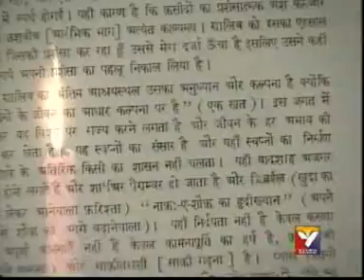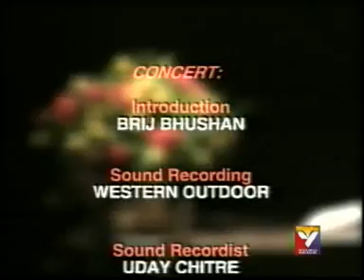JAGJIT SINGH Live In Concert - REVIVAL - by roothmens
* It is not intended to violate copyrighted material, which all belongs to its receptive owners.This Video Is Entertainment Purpuse Only.*
Jagjit Singh, born Jagmohan Singh); (8 February 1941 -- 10 October 2011) was a prominent Indian Ghazal singer, songwriter and musician. Known as "the Ghazal King", he gained acclaim together with his wife, another renowned Indian Ghazal singer Chitra Singh in the 1970s and 1980s. Their combination album comprising music from the films, Arth and Saath Saath is the HMV's largest selling combination album of all time.Sajda (An Offering, 1991), Jagjit Singh's magnum opus double album with Lata Mangeshkar holds the same record in non-film category.He had sung in numerous languages. He was awarded the Padma Bhushan by the government of India in 2003.
Singh is credited for the revival and popularity of ghazal, an Indian classical art form, by choosing poetry that was relevant to the masses and composing them in a way that laid more emphasis on the meaning of words and melody evoked by them. In terms of Indian Classical music, his style of composing and Gayaki (singing) is considered as Bol-pradhan, one that lays emphasis on words. He highlighted this in his music for films such as Prem Geet (1981), Arth and Saath Saath (1982), and TV serials Mirza Ghalib (1988) and Kahkashan (1991). Jagjit Singh is considered to be the most successful ghazal singer and composer of all time in terms of both critical acclaim and commercial success. With a career spanning over five decades and a repertoire comprising over 80 albums, the range and breadth of his work has been regarded as genre-defining. He is the only composer and singer to have composed and recorded songs written by Prime Minister - Atal Behari Vajpayee - also a critically acclaimed poet - in two albums, Nayi Disha (1999) and Samvedna (2002).
Singh's 1987 album, Beyond Time, was the first digitally recorded release in India.He was regarded as one of India's most influential artistes. Together with sitar legend Ravi Shankar and other leading figures of Indian classical music and literature, Singh voiced his concerns over politicisation of arts and culture in India and lack of support experienced by the practitioners of India's traditional art forms, particularly folk artists and musicians. He also lent active support to several philanthropic endeavors such as the library at St. Mary's School, Mumbai, Bombay Hospital, CRY, Save the Children and ALMA.
Singh toured the UK in 2011 and was due to perform with Ghulam Ali in Mumbai but suffered a cerebral hemorrhage on 23 September 2011. He was in a coma for over two weeks and died on 10 October 2011 at Lilavati Hospital, in Mumbai. He was cremated the following day at Chandanwadi Crematorium in Mumbai.
A number of tributes have been paid to Singh after his death,and some tried to encash his popularity which was criticised by his wife.
In 2003, Singh was awarded the Padma Bhushan, India's third highest civilian award, by the Government of India
In 1998, Jagjit Singh was awarded Sahitya Academy Award, a literary honor in India. He was awarded this literary honor for popularizing the work of Mirza Ghalib.
Sangeet Natak Academy Award
Sahitya Kala Academy Award by Rajasthan Government in 1998
Ghalib Academy by Delhi Government in 2005
Dayavati Modi Award
Lata Mangeshkar Samman in 1998 by Madhya Pradesh Government
D. Litt. by Kurukshetra University, Haryana in 2003
Teacher's Lifetime Achievement Award in 2006